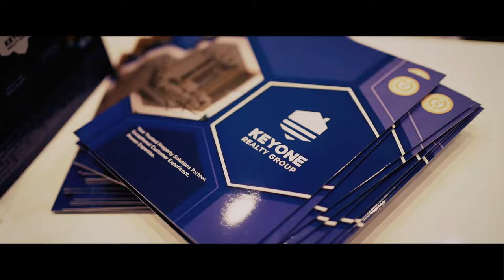Cityscape Global 2021 Highlights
Key One Realty Group is a premier real estate solutions provider with a reputation for excellence. Our expertise in residential, commercial, and retail properties in Dubai makes us one of the most sought out property solution partners in the U.A.E.

Last November 9-11, the team participated in the annual CityscapeGlobal Summit at DubaiExhibitionCenter at the Expo2020 site. Watch our video for the highlights of the event!